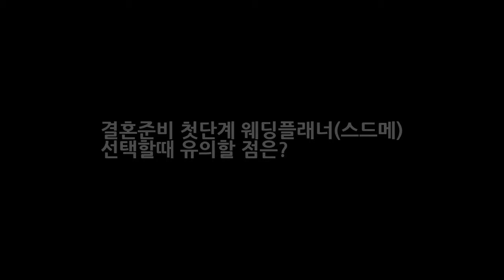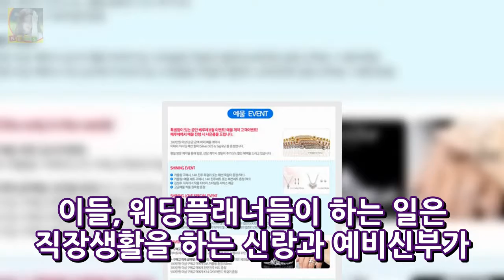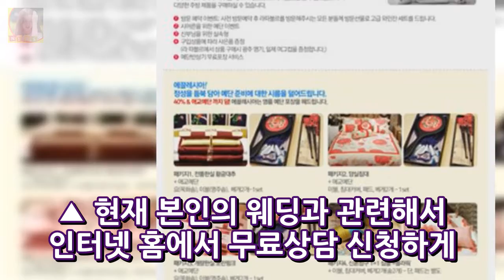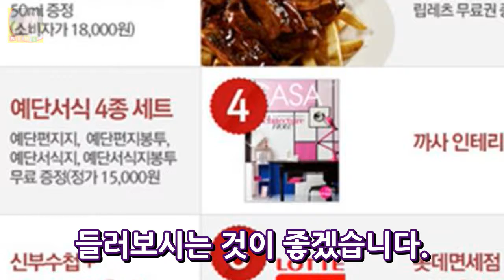결혼준비 첫단계 웨딩플래너(스드메) 선택할때 유의할 점은? DKO 뉴스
결혼준비 첫단계 웨딩플래너(스드메) 선택할때 유의할 점은? 새롭게 출발하는 예신들을 위한 필수 정보 웨딩컨설팅 업체 알아보기! 10년 20년전과 가장 많이 달라진 문화라고 한다면 무엇이 있을까요? 어떤 분야에서 특출함을 무기로 전문화된 직업의 세계가 아닐까 합니다. 특히 결혼문화에서 웨딩플래너라는 직업이 생겨나고 해를 거듭할 수록 셀프가 아니라 전문인의 도움을 받는 사람들이 많이 늘어나고 있죠.
이지성 차유람 부부 첫키스6시간 인세수입 40억 총 정리(feat. 노룩패스)  DKO 뉴스:
[★밤TView]무도 유시민부터 진선규까지 드디어 빛난 노력들- 스타뉴스  DKO 뉴스: